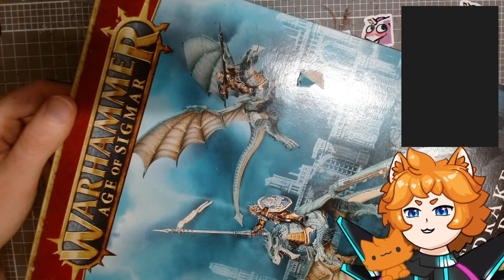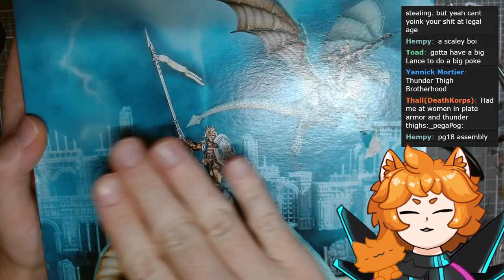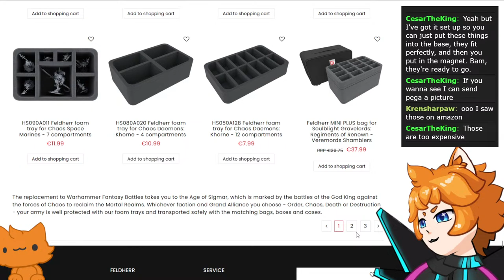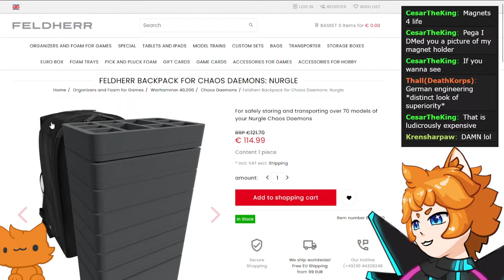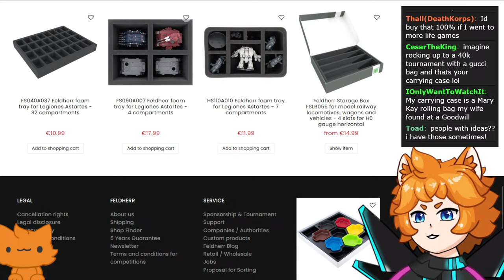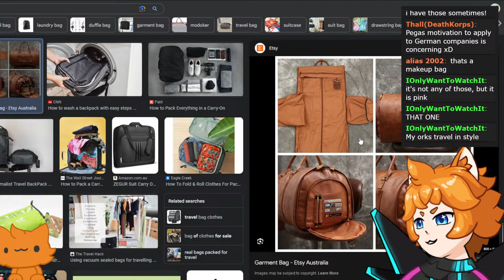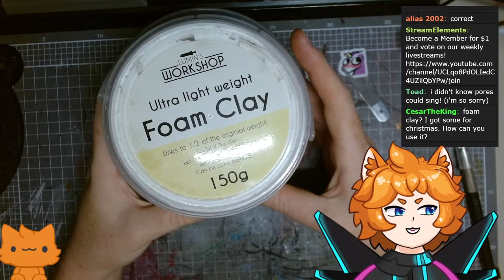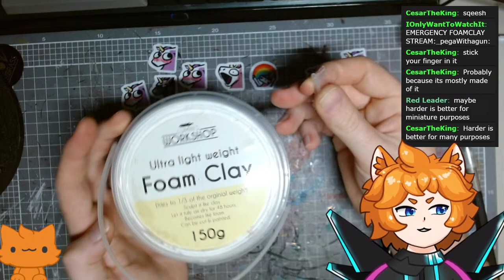Assembling AWESOME STORMCAST DRAGONS except I can't find the instructions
DRAGON DEEZ-
Tonight we'll be assembling my first Stormcast draconith! I love the dragons of Age of Sigmar, and have painted Karazai and Krondys already. Today it's time they get a son.

✨ Get more epic Pega content ✨

--- description ---
If you're new here, welcome! My name is Pega, and I am a VTuber (Virtual Youtuber) who paints Warhammer (and sometimes other miniatures). My favourite armies are the Tau, Tyranids, Thousand sons, Stormcast and Seraphon. Expect many memes and chaos as we paint some miniatures live!